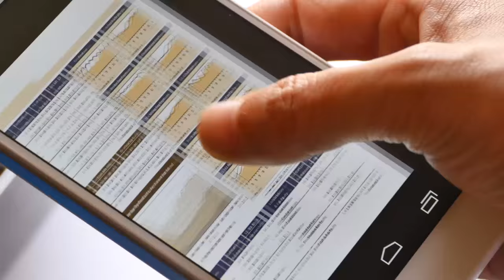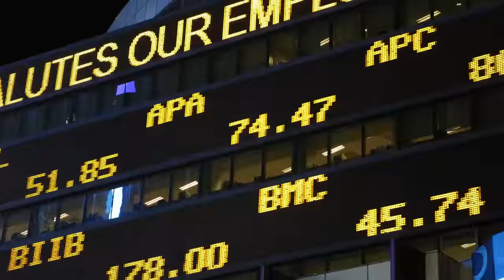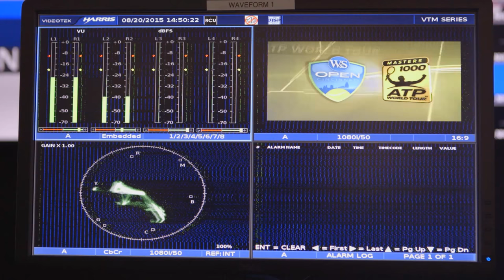Hibernia Express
Hibernia Express is a new low-latency, high-capacity subsea transatlantic cable that connects North America and Europe through landing points in Halifax, Nova Scotia, Brean, England and Cork, Ireland. Hibernia Express is the first new generation transatlantic cable system deployed in more than 12 years, providing fast, secure and resilient network connectivity solutions. Hibernia Express sets a new industry standard in low latency, high capacity services – with complete route diversity - connecting the major financial and commercial centers in North America and Europe.